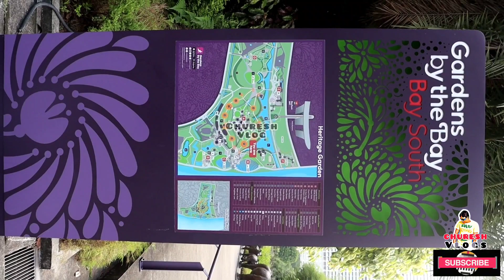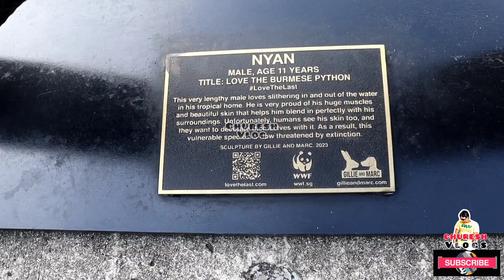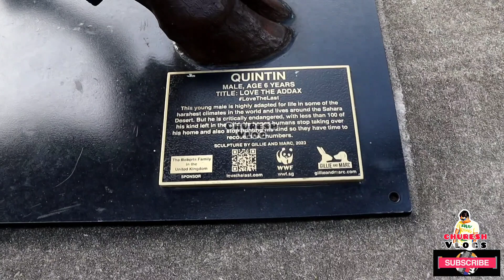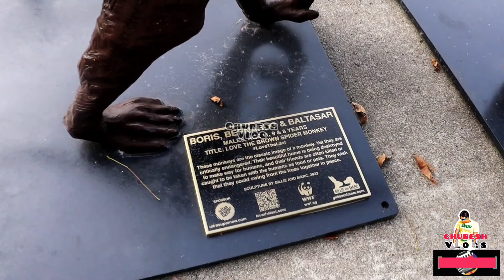சிங்கப்பூர் marina bay stands sky gardens for u